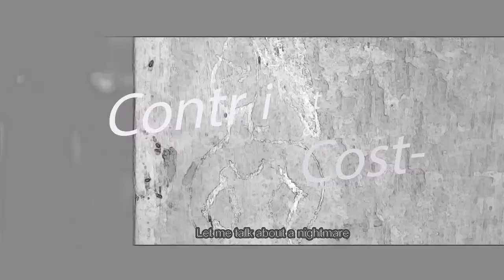Contrition & Cost Lines Short Film Trailers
Film Present By Trinity Entertainment
Contrition & Cost-Lines
Director:FreshDream,Script:SatLinHtet,Creative Director:Mauk Kham Wah
ProductionManager:SatLinHtet,Production Desgin:FreshDream
Cinematographer:Mauk Kham Wah,
Director Of Photography:Hae Thaw Htet,FreshDream,
Edit By:FreshDream,Color Grading By:Fresh Dream
MakeUpArtist:Shwe Yi,Translator:Nan Aster,Narrator:Htet Htet Aung
Recording Studio:Launch Beatz Recordz
ThankForWatching